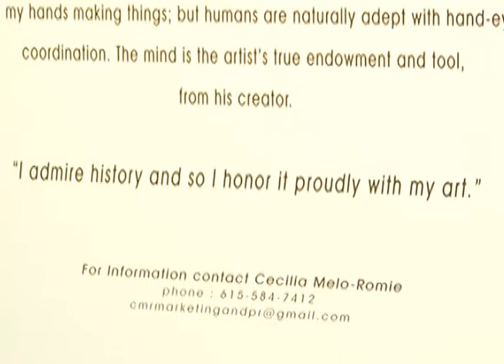Civil War Portraits by Thomas Matthew Milan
Civil War Portraits by Thomas Matthew Milan. November 21st, 2014. Fire Hall Art Gallery / Franklin City Hall.